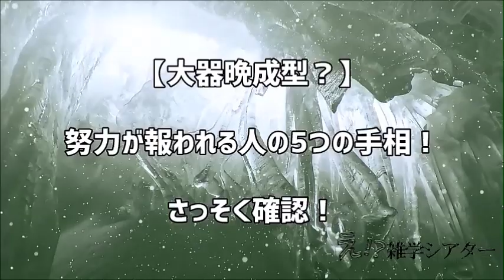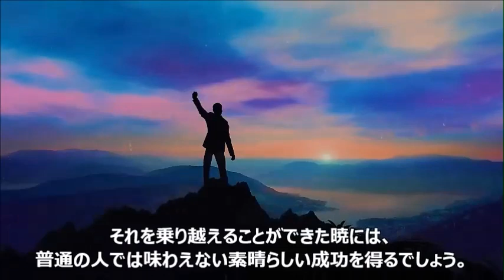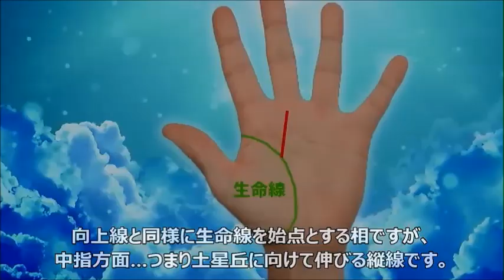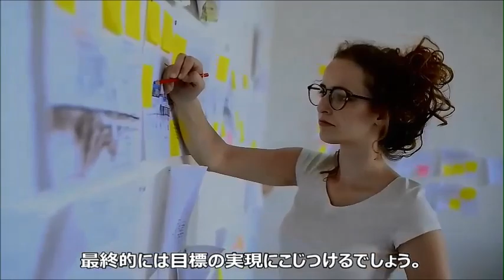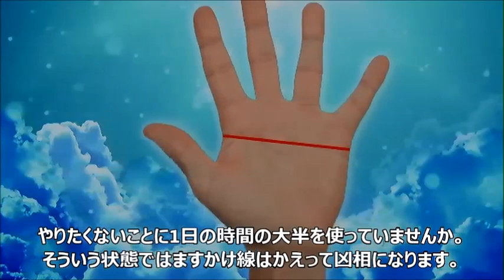【大器晩成型？】努力が報われる人の5つの手相！さっそく確認！